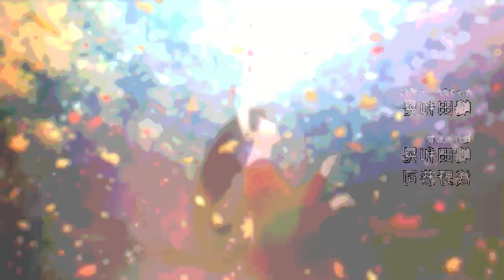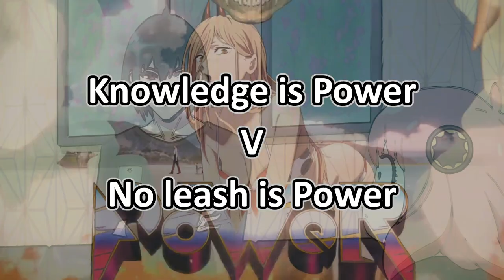What kind of Power? | Lost in Translation (JPvsEN) | SPYxFAMILY 18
In this video, I'm talking about some trivia on Japanese culture and I'm explaining some of the nuances that were Lost in the Translation between the Japanese audio and the English subtitle (from CrunchyRoll) of the 18th episode of the anime SPYxFAMILY.

[Timestamps]
0:00 Intro
0:20 Very Possible
1:22 Knowledge is Power
2:06 Twilight vs Daybreak
2:58 Not having a prayer
3:35 Tsukkomi
4:04 TTYL
4:37 Outro